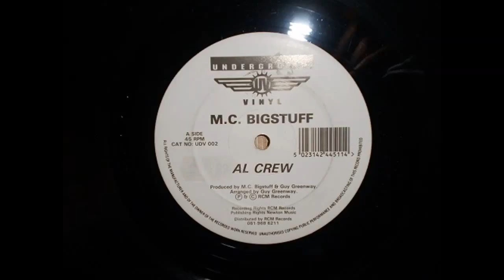M.C. Bigstuff - Al Crew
Underground Vinyl - UDV-002